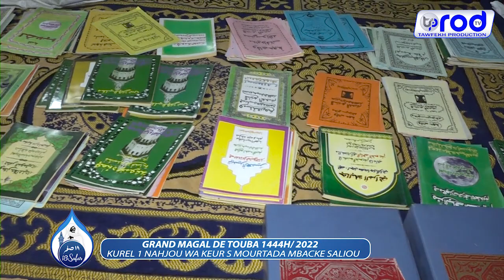MAGAL 2022 MADAL KHABIROU KUREL 1 NAHJOU WA KEUR S MOURTADA MBACKE SALIOU